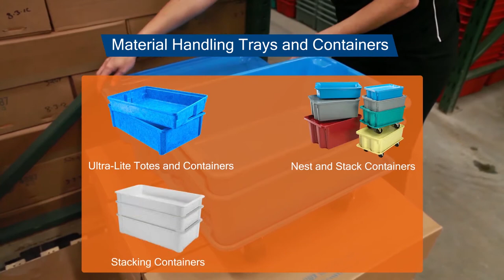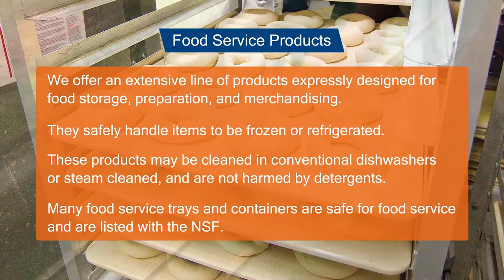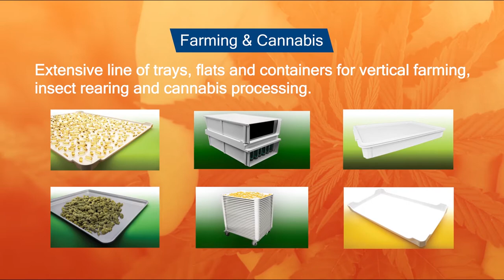Molded Fiber Glass Tray - COMPANY OVERVIEW